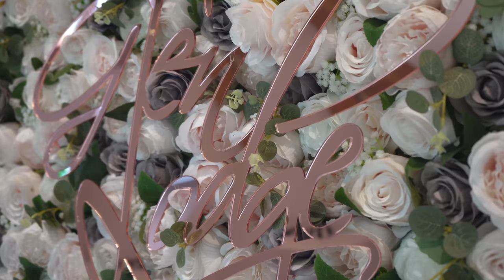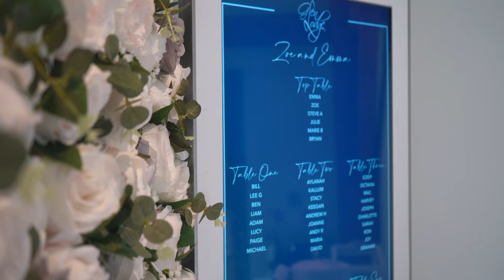Emma & Zoe - Wedding Videography (Glen Lodge)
In the midst of a busy and manic August of weddings and love, I was lucky enough to be invited to film the wedding of the lovely Emma & Zoe at Glen Lodge in Norfolk with its magnificent suspended decking overlooking Bawburgh Golf Course. So be fore! I hack out the golf puns (see what I did there?), let's see why this wedding video was a hole in one… (OK it happened again)…

Race Wedding Videography

My name is Benjamin and I am a luxury Wedding Videographer based in Woodbridge, Suffolk.

If you have any questions or would like to get in touch, click the link below, I would love to hear about you and your wedding!

A perfect wedding deserves the perfect marriage… & Race Wedding Videography is the perfect marriage of art and technology

When you’re so much a part of it, there’s so much you miss. Your wedding day is your day. All eyes are on you. You’ve done all the preparations and planned every detail. Now you’re at the heart of it. Professional Wedding Videography is the only way you’ll be able to look back at everything that happened. Things you’ll have missed because you were focused on the two of you. So, If there’s one thing on your wedding checklist that you must not forget it’s Wedding Videography.

Race Wedding Videography will shoot stylish & elegant footage of your entire wedding day. Zooming in from sky-high drone shots to the tiniest details, your Wedding Video will be a carefully crafted record for you to treasure and share.

Free Wedding Planning Tools!